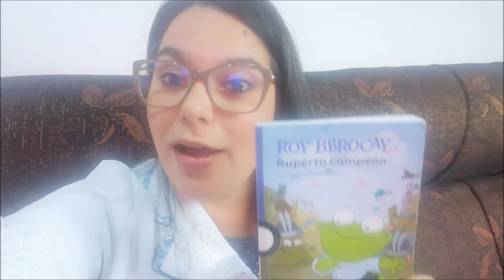MayoDeLecturas - Ruperto campéon